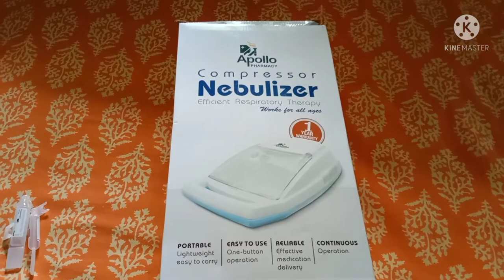come and watch 😳 how to use compressor Nebulizer